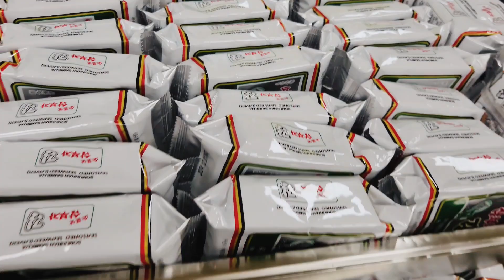이천원의 행복 - 흑미밥 돈육김치찌개 김구이 오징어젓갈 무생채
경로식당 (24.3.21)